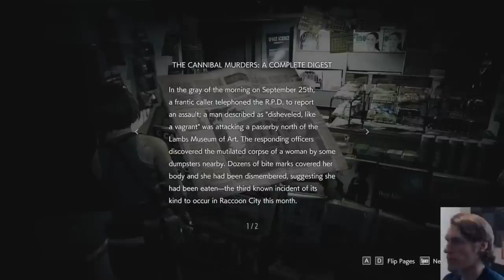Resident Evil 3: Nemesneeze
Now I hate him, and he hates me. What a wonderful animosity.

Originally streamed/recorded on May 6th, 2020.